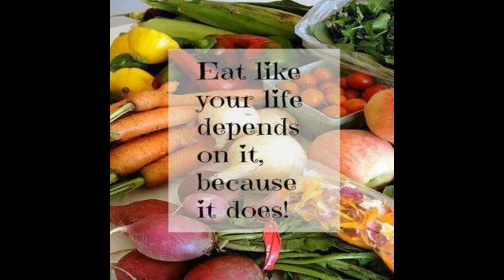The secret to optimal health?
This video discusses some of the secrets to obtaining optimal health-General information on health, fitness and nutrition. - This video covers the 4 things needed for optimal health.